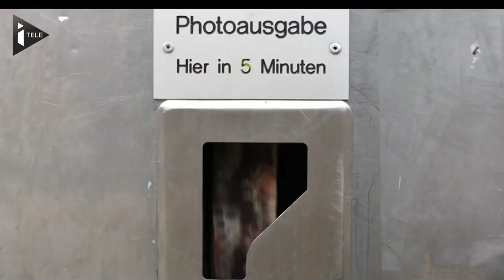Lilly Wood & and the Prick, un remix qui vaut de l'or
La chanson Payer and C passée inaperçue à sa sortie il y a 4 ans est aujourd'hui le tube de l'été. Remixée par le DJ allemand Robin Schulz, le clip a dépassé les 8 millions de vues sur YouTube. Peu de chance qu'il vous échappe cet été. C'est la belle histoire que vit en ce moment le groupe français Lilly Wood